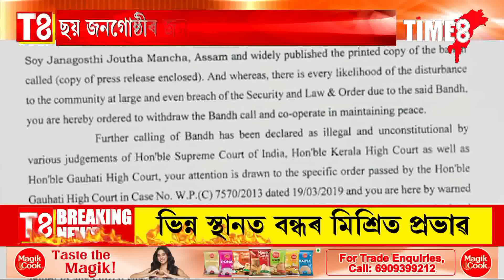ছয় জনগোষ্ঠীৰ জনজাতিকৰণৰ দাবীত অসম বন্ধৰ দাবী দল-সংগঠনৰ।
ছয় জনগোষ্ঠীৰ জনজাতিকৰণৰ দাবীত অসম বন্ধৰ দাবী দল-সংগঠনৰ। উজনি অসমৰ বিভিন্ন স্থানত বন্ধৰ পৰিছে মিশ্ৰিত প্ৰভাৱ।